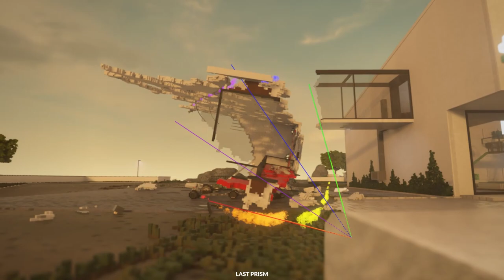1 Hour of Teardown Sandbox Gameplay with Last Prism mod (No Commentary)